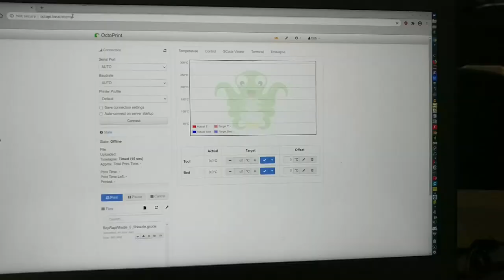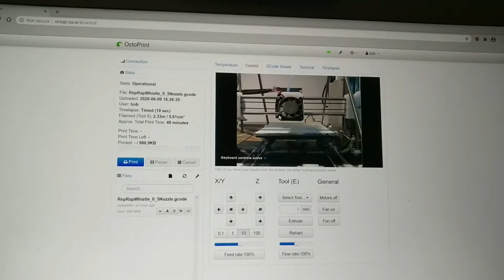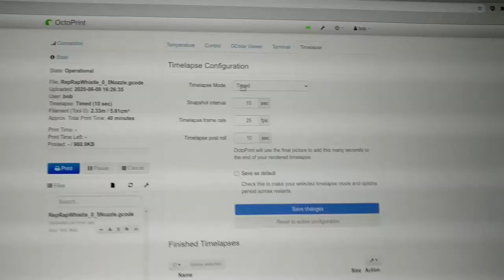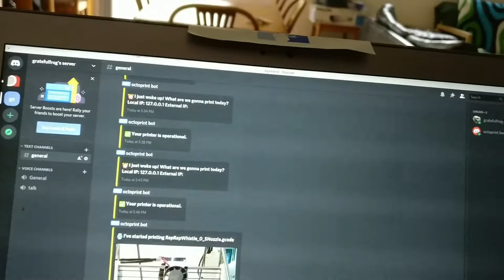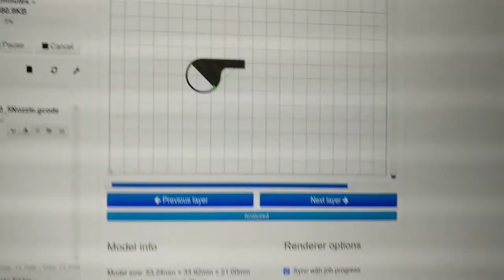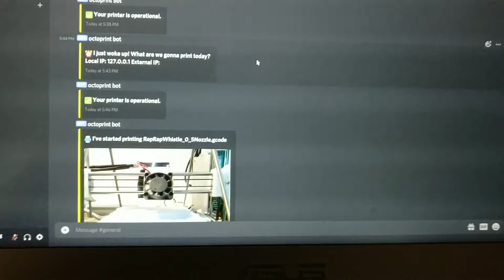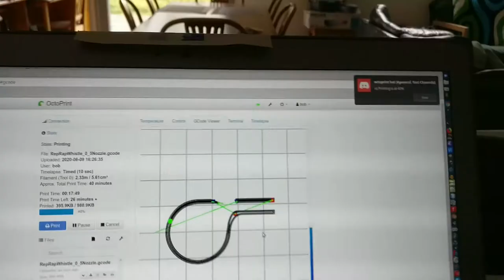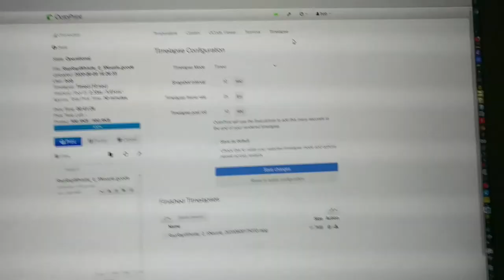Octopi Demo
Démonstration de l'utilisation d'un Raspberry Pi comme serveur à distance de l'impression 3D.